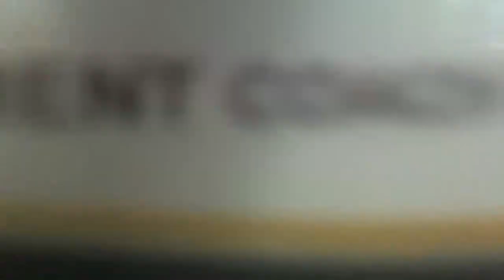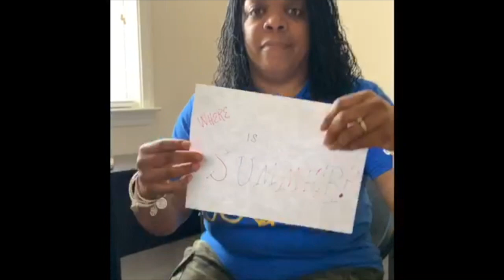Horizons Atlanta at Woodward Academy 2020